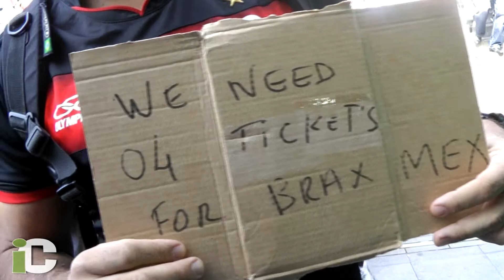México, campeón de los Juegos Olímpicos